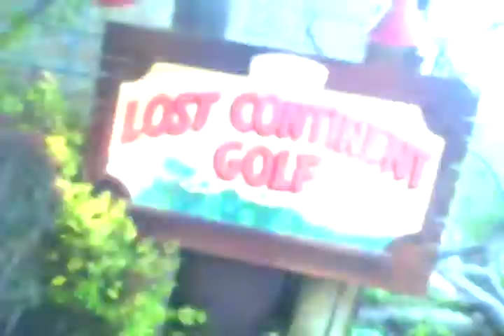Adventure Golf & Raceway - Go Carts Colorado copy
The Best Putt Putt and Mini Golf in Denver! Go Kart Racing NASCAR Style and More! Have all your Parties at Adventure Raceway & Mini Golf. We Cover Colorado!